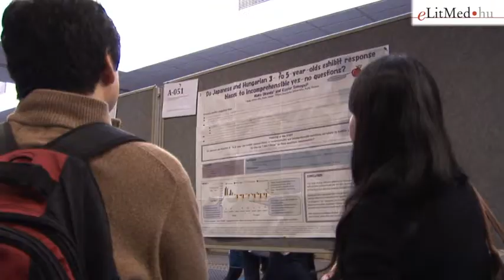Overview of the Theory of mind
At BCCCD13 David Buttelmann overviews the notion of "Theory of mind", which conceptualized as the ability to attribute mental states to others.